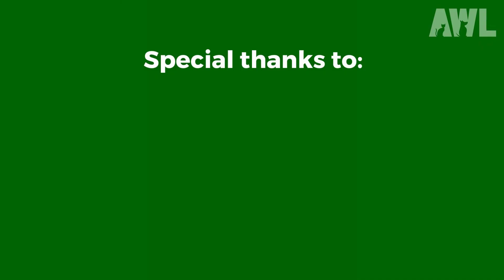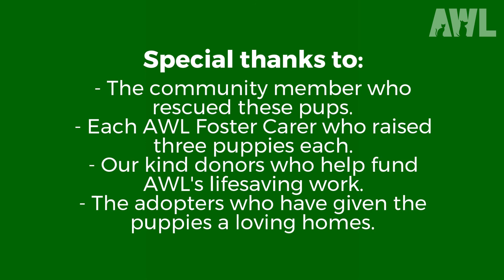Nine abandoned puppies - one year later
These nine puppies were abandoned just before Christmas. Only weeks old, these puppies wouldn't have survived alone.

After being brought into AWL we placed them all into loving foster homes, by the time Christmas came around they were ready for adoption, and now...their transformation will stun you.